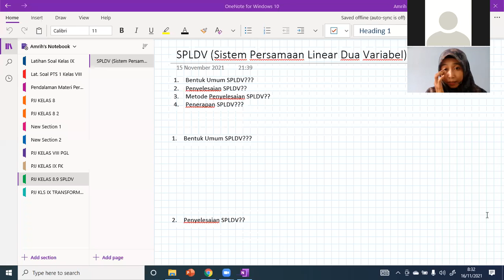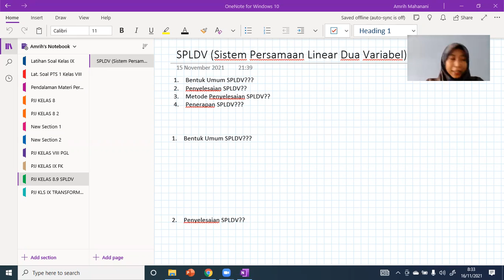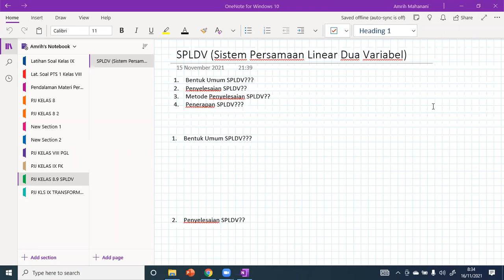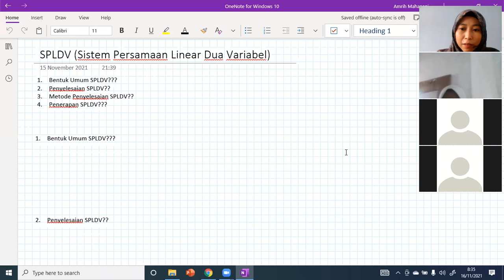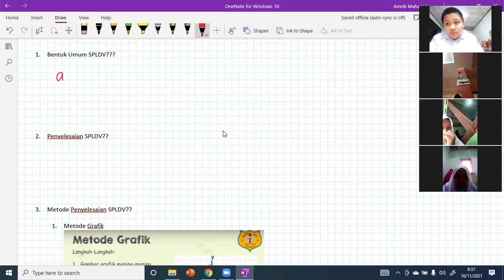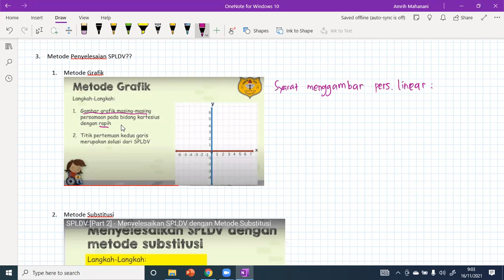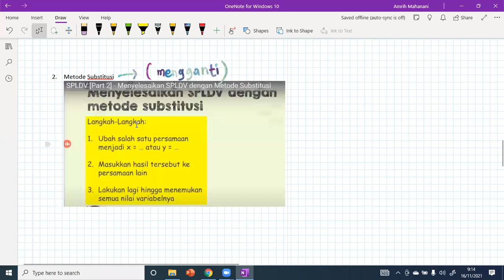PJJ MATEMATIKA SPLDV (METODE ELIMINASI DAN METODE CAMPURAN)